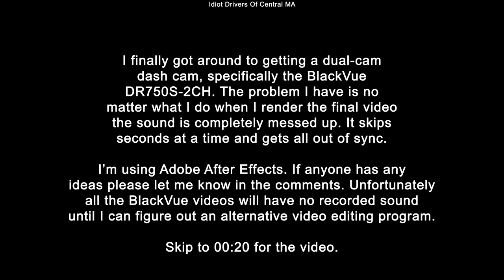8/11/20 - 5 Clips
8/11/20 - Massachusetts

First clip - Leicester MA - Guy in a National Grid truck flies off the green light to get ahead then proceeds to drive under the speed limit. The guy behind him in a Norfolk Companies SUV decides he HAS to be in front of me and merges with no signal.
Second clip - Worcester MA - Guy hanging out the window of his fan for who knows what.
Third clip - Worcester MA - Estes truck driver is clearly distracted and all over the highway, can't keep his lane.
Fourth clip - Worcester MA - Guy pulls out from McDonald's  and then makes a right on red without stopping or signalling.
Fifth clip - Worcester MA - Coming up to a red light we first have a moron in a car who cuts the corner into my lane. Then a guy runs the red at the end.